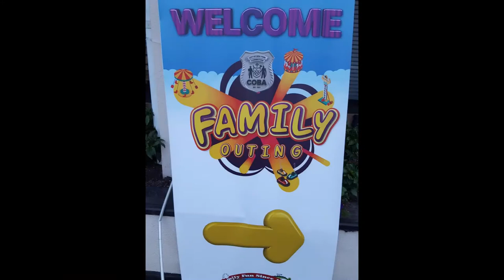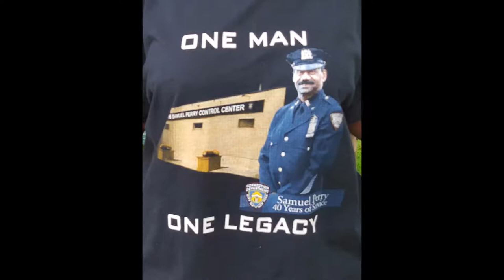By: Charles Jordan, FUN TIME AT COBA RYE PLAYLAND 9 14 2019, The Kids.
By: Charles Jordan N.Y., PA.